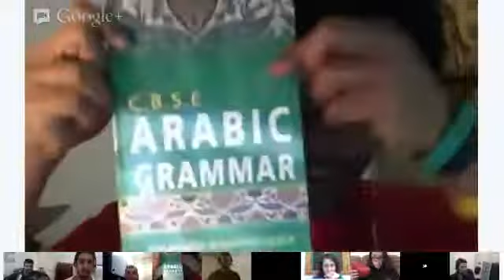Debate - Marcus (English class)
Quick Debates. Bring two things to this class, something red and something green. We'll ask a quick debate question. (Example: "Cats are better than dogs?") If you agree, hold up green to the camera. If you disagree, hold up red to the camera. Now tell us why. :D
English class